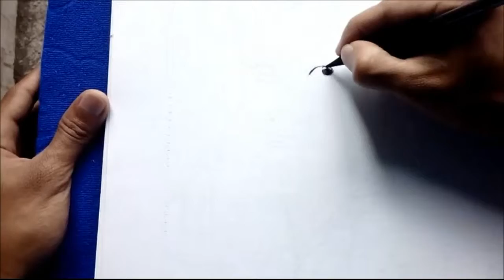Charcoal drawing by wendell